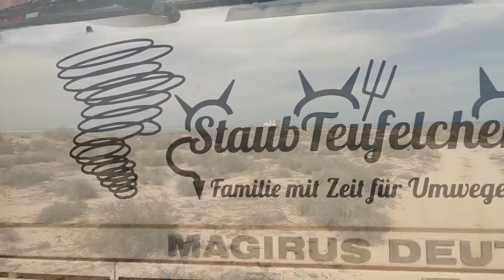[39] Bremszylinder -Ersatzteil hier unmöglich! Unterwegs nach Djerba/Allrad Wohnmobil Tunesien Küste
Bremsflüssigkeitsverlust! Schnell ist klar es ist der Bremszylinder. Eigentlich kein großes Drama nur brauchen wir ein Ersatzteil. Hier vor Ort kommen wir an keines ran. Und Versand außerhalb Europas - nicht bezahlbar oder zeitnah umzusetzen. Also geht die Suche los. Und dann ergibt sich doch noch eine wunderbare Gelegenheit.
Währenddessen geht unsere Reise natürlich weiter: Wir fahren zusammen mit weiteren Overlandern entlang der Küste Tunesiens. Von den Kerkenah Inseln geht es über Skirah und anderen tollen Stellplätzen direkt am Strand bis nach Djerba. Mit Flamingos Frühstücken, Krebse fangen, Baden: Für unsere 3 Kinder eine tolle Zeit und für uns in unserem Allrad Wohnmobil Magirus Deutz 170D11 mal wieder Vanlife pur.
Und in Djerba finden dann auch unsere Ersatzteile den Weg zu uns.

Danke dir für die Drohnenaufahmen!

Hintergrund:
Wir reisen mit unseren 3 Kindern in einem Wohnmobil, dass wir Womi-Omi nennen: ein selbst ausgebauter Allrad LKW, der einmal ein Feuerwehrauto war, (Magirus Deutz 170D11), für ein Jahr durch Europa und vielleicht noch weiter...
Dabei spielt es keine Rolle ob man es Elternzeit, Sabbatical, Auszeit oder Elternzeitreise nennt - wir nehmen uns die Zeit für unsere Kinder - unterwegs im Camper, auch mal für die ganz kleinen Dinge des Lebens.
Dabei wollen wir natürlich so viel wie möglich von den Ländern entdecken die wir bereisen und mit unserem offroad Wohnmobil Pisten fahren und an ganz entlegenen Stellplätzen die Natur genießen.
Schön wenn ihr dabei seid, sowohl beim Alltag des Camperlife, als auch bei unseren ganz großen Abenteuern!